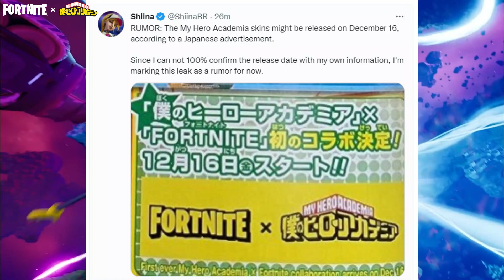Fortnite x My Hero Academia RELEASE DATE CONFIRMED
Are you ready to go PLUS ULTRA as your favorite Hero! Jump into the Fortnite x My Hero Academia Cross over event to unlock new rewards, Cosmetics and more.

Fortnite Item Shop Prediction  2022

My Hero Academia Item Shop Items:
(Deku) Izuku Midoriya  Skin
Katsuki Bakugo  Skin
Shoto Todoroki Skin
Ochako Uraraka Skin

All Might Pickaxe
UA HIGH Loading Screen

Youtubers & Links

Music

Gear & Equipment

DEKU Skin Using One For All SMASH in Fortnite Chapter 4
my hero academia x fortnite
Fortnite x Mr. Beast & My Hero Academia Collab Is Happening This Month!
Fortnite My Hero Academia
My Hero Academia in Fortnite Collab
Mr. Beast in Fortnite Collab
Fortnite X My Hero Academia In Chapter 4
Fortnite X My Hero Academia
Fortnite X My Hero Academia In fortnite Chapter 4